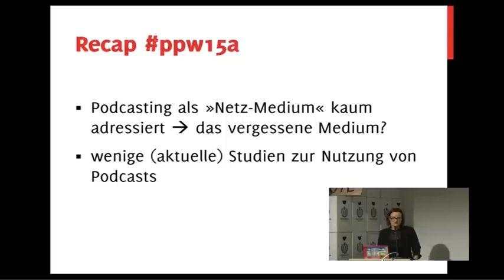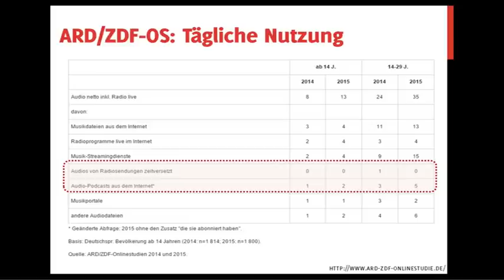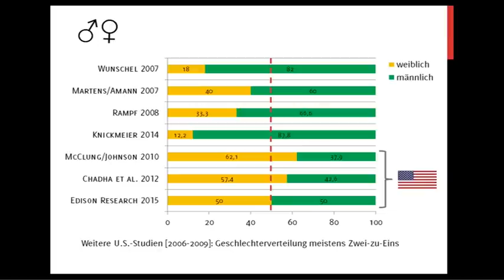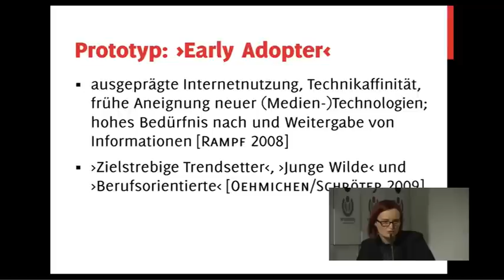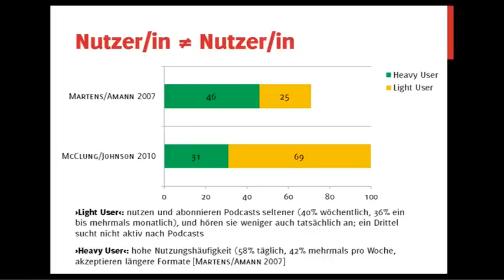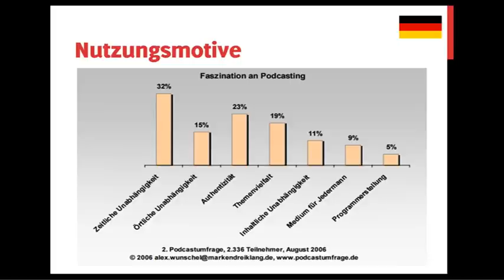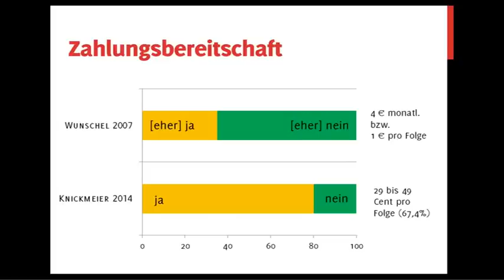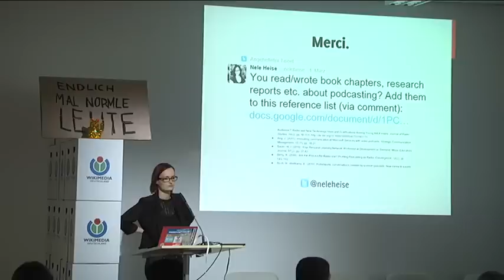Der Hörer, das unbekannte Wesen?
Was wir zur Podcastnutzung wissen

mit Nele Heise